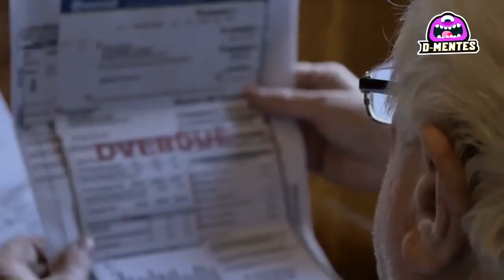Top 5: Carreteras Mas peligrosas y Extrañas del Mundo